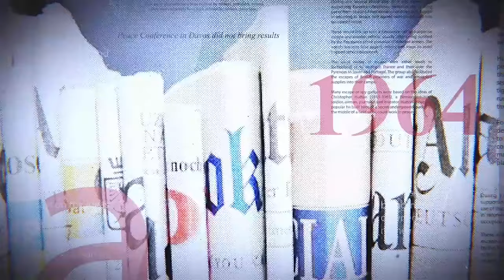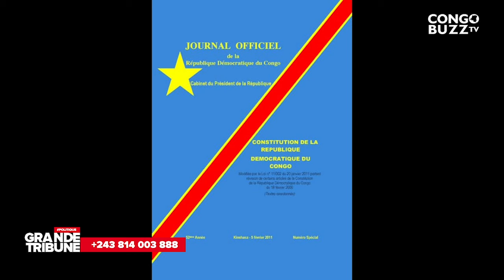DISCOURS DE FATSHI : FAYULU SALUE ? LES CADRES DU PARTI REFUTE CETTE ALLÉGATION.